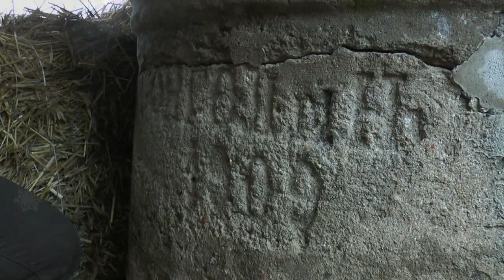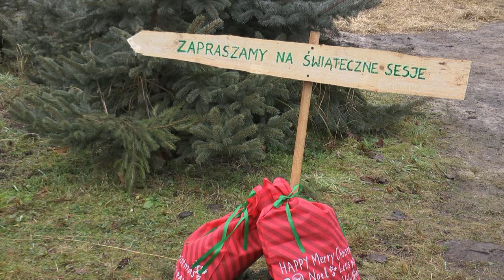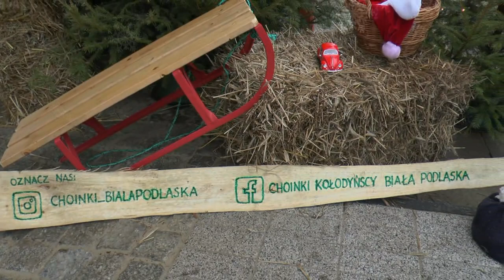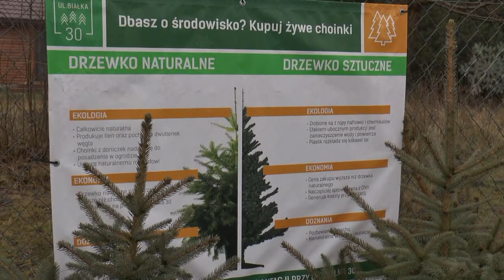Jak po najpiękniejszą choinkę to tylko do Kołodyńskich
Ul. Białka 30 tam znajduje się plantacja Choinek Kołodyńscy, każdy tam znajdzie piękną i świeżą choinkę dla siebie a a przy okazji można zrobić fajne świąteczne zdjęcie na specjalnie przygotowanej ściance :) Poczuj klimat świąt!